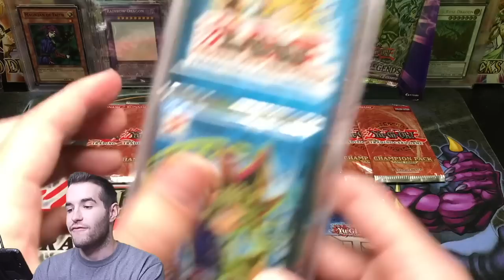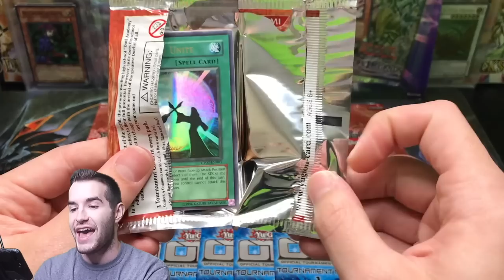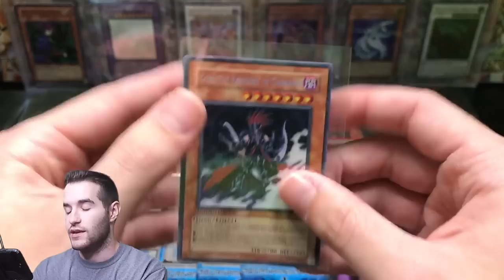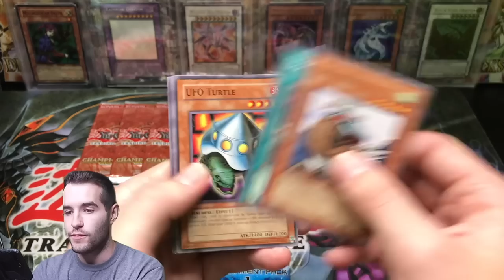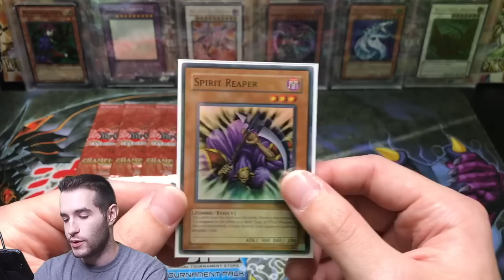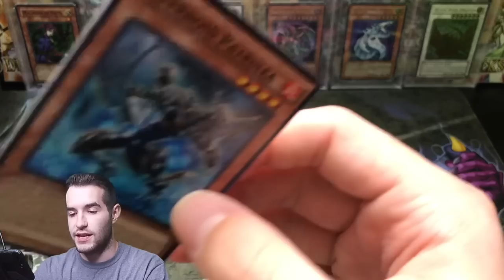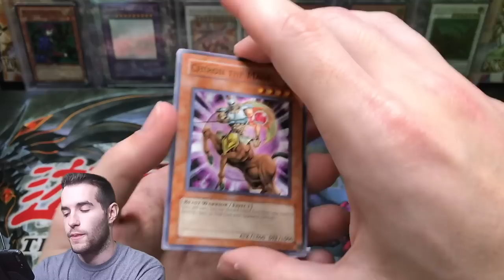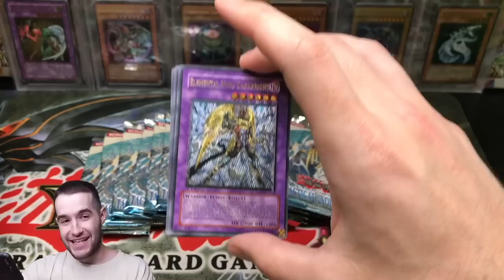EPIC *CHAMPION PACK 3* HEAVY PACKS Yugioh Cards Opening! 15K Subscriber Special!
1) Like the video!
3) Answer the question at the beginning of the video in the comments!

EBAY LINK!

In today's video I will be opening a 10 Champion Pack 3 HEAVY packs as well as some OTS 1 packs for my 15k subscriber special!